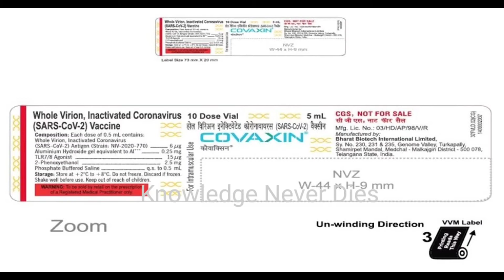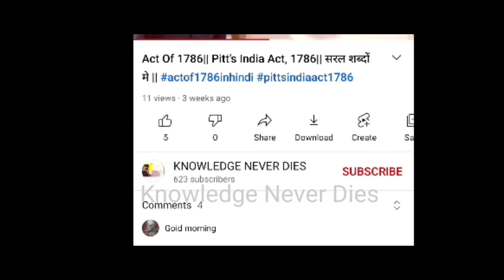Government Explains How To Identify Fake Covid Vaccines